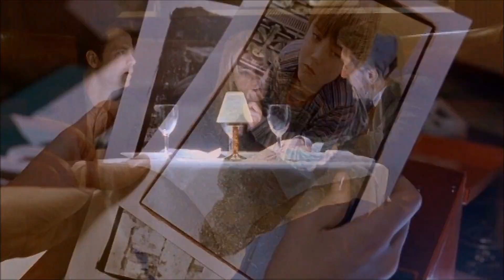Godsend (2004) Trailer HD | Robert De Niro | Greg Kinnear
Godsend (2004)

A couple agree to have their deceased son cloned, under the supervision of an enigmatic doctor but bizarre things start to happen years after his rebirth.

Director: Nick Hamm
Writer: Mark Bomback
Stars: Robert De Niro, Greg Kinnear, Rebecca Romijn